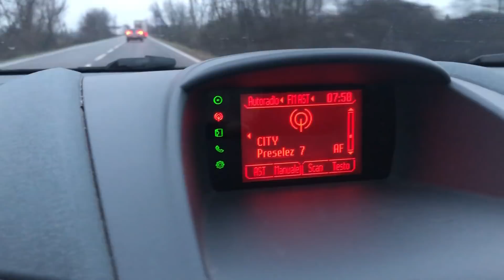NON DOVEVA ANDARE COSÌ 😫😴 | NUOVO PIGIAMA DI NATALE 🎄❤️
Buonasera ragazzi!
Nuovo vlog online, spero vi piaccia!
Un abbraccio